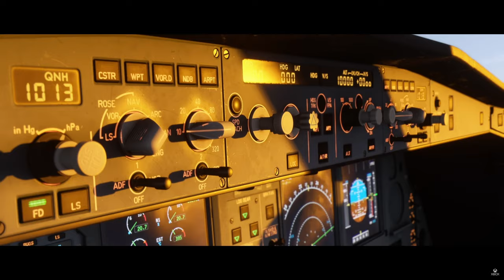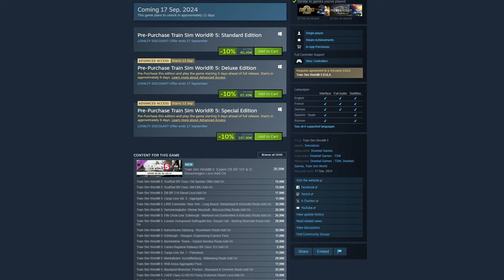Upcoming PC Games of 2024 I'm HYPED about!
🎮 Welcome to Defensive Games! 🎮

Are you excited about the upcoming PC games in 2024? We've got you covered! In this video, we'll dive deep into some of the most anticipated titles that are set to release next year. From the breathtaking realism of Microsoft Flight Simulator 2024 to the chilling atmosphere of Stalker 2: Heart of Chornobyl, there's something for every gamer to look forward to.

We'll also explore the icy survival challenges in Forever Winter and the strategic depth of Frostpunk 2. If you're a fan of action RPGs, you won't want to miss our insights on Path of Exile 2. Get ready to mark your calendars and prepare your gaming rigs for an epic year ahead!

Your support helps us bring you the best content! 🚀

00:00 - Intro
00:22 - Path of Exile 2
02:47 - The Forever Winter
05:19 - Stalker 2: Heart of Chornobyl
07:41 - MSFS 2024
09:51 - Broken Arrow
11:27 - Frostpunk 2
12:40 - Honorable mentions

My PC Specs:
64GB DDR5 6000MHz CL40 Dual Channel
1440P Monitor

The beat used in this video is from a good friend of mine: @22amabeats7